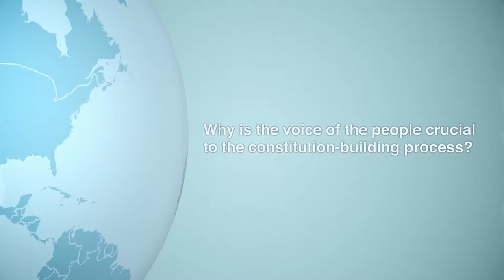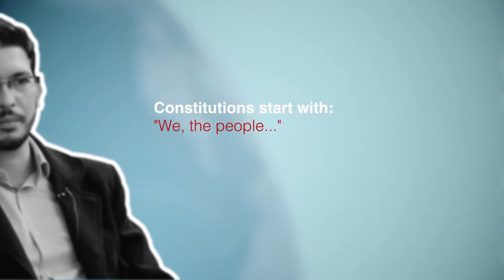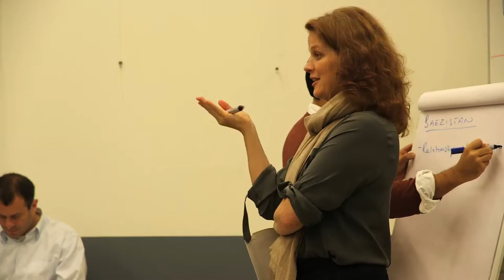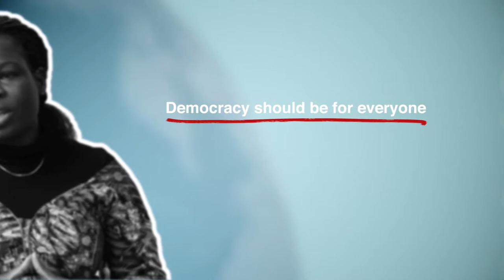Participatory Constitution-building training course in Barcelona